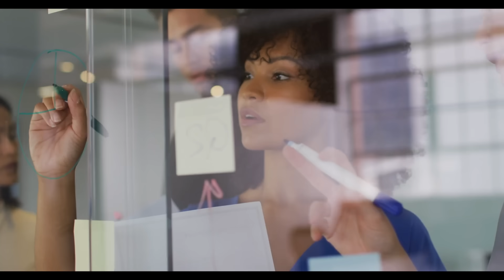The NFL's Most SCRIPTED Moments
Roger Goodell admitted the NFL is scripted. Here's the proof.